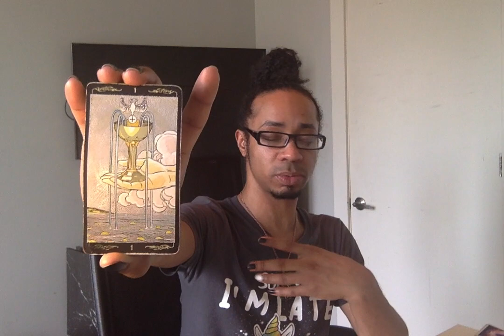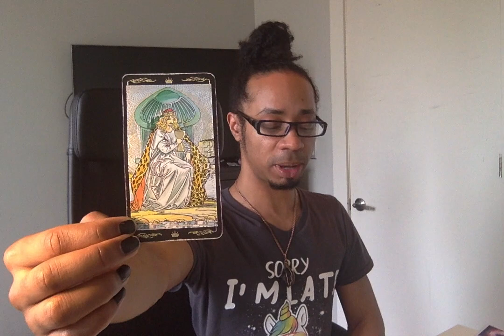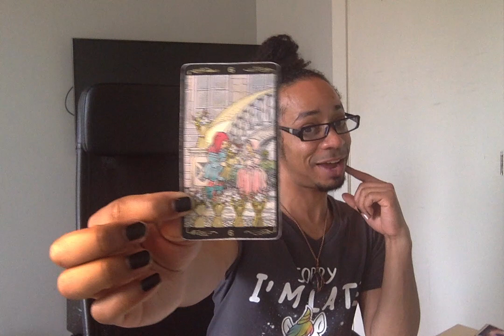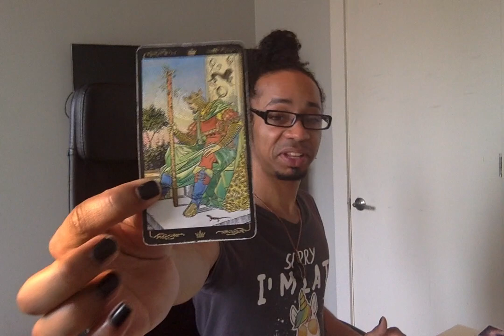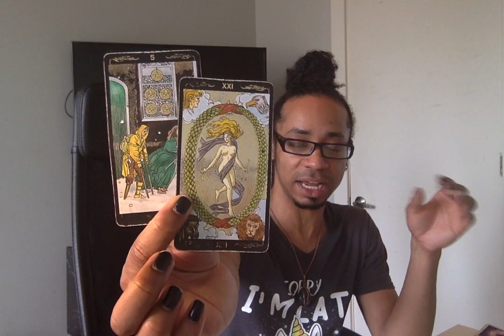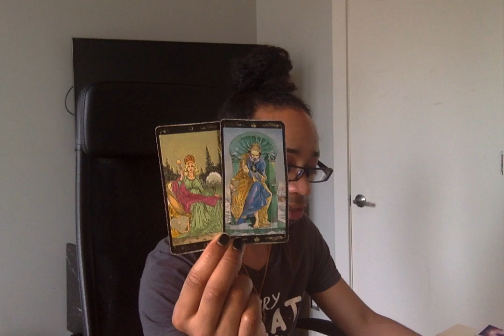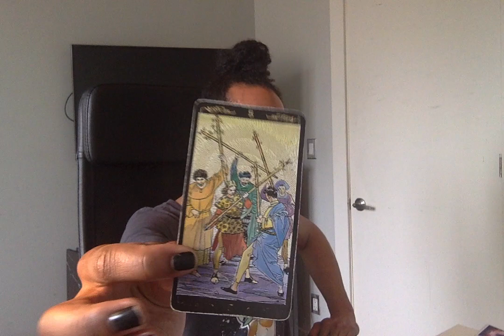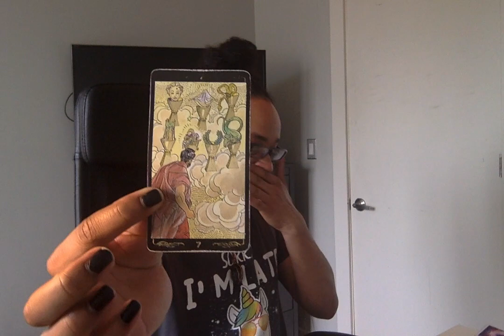Aquarius - * Make Those Moves! * - April 2019